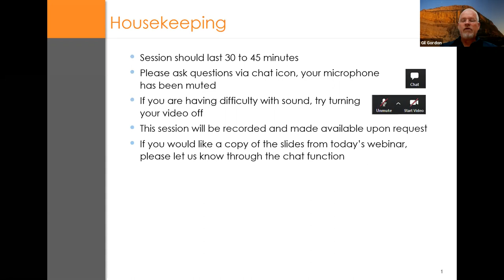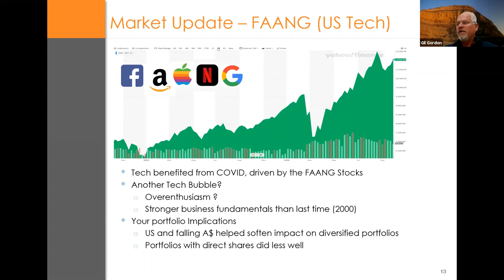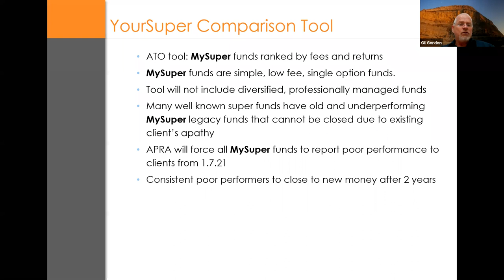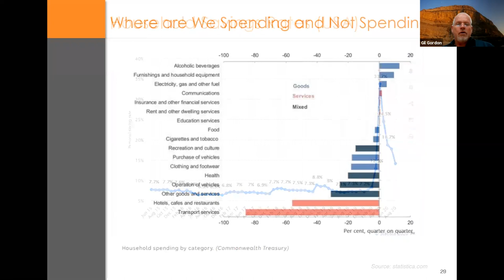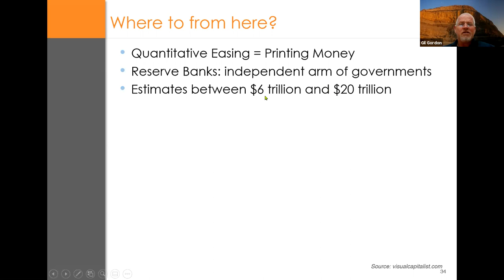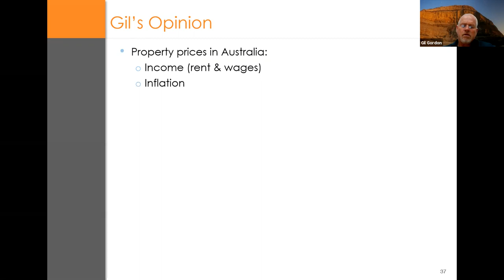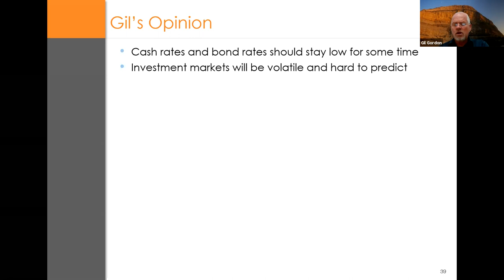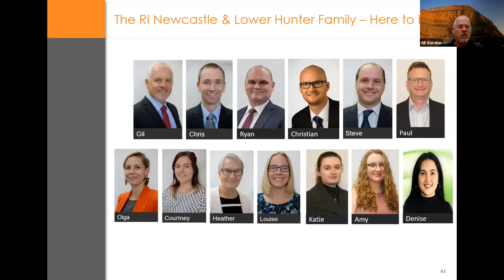RI Newcastle and Lower Hunter Client Update 14th October 2020.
Monthly update on Australian and International sharemarkets and economies in light of the COVID-19 pandemic, including the 2020 Federal Budget.